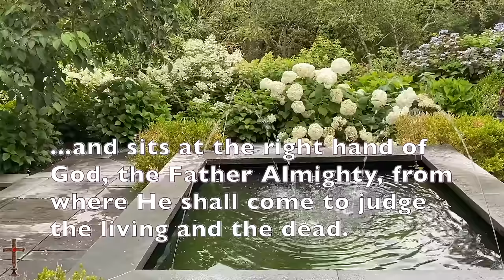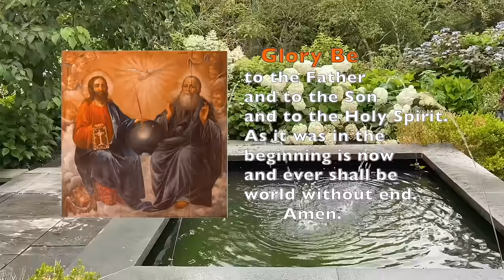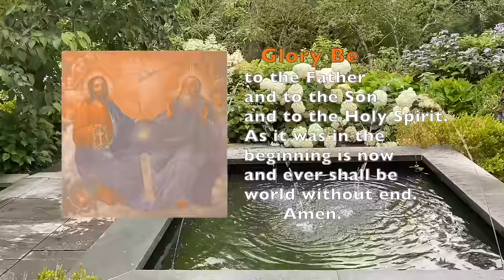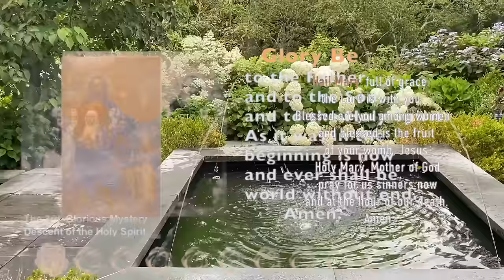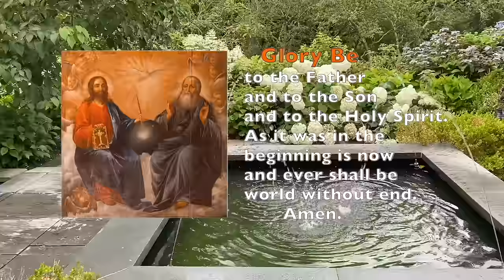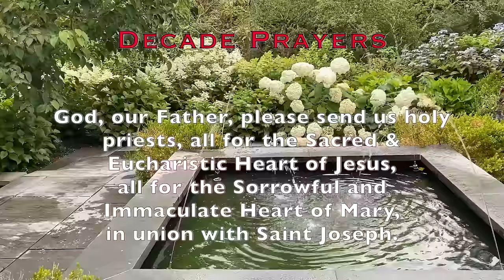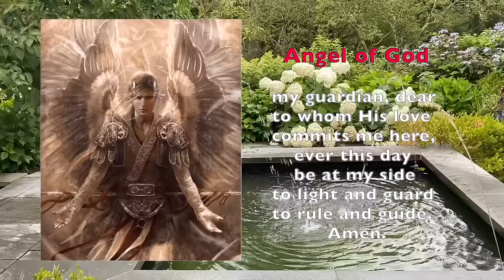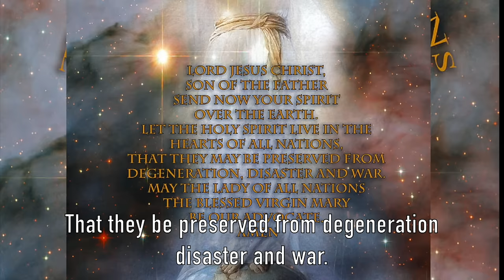🌼Sunday Rosary🌼Glorious Mysteries of the Holy Rosary of the Blessed Virgin Mary, Scenic, Scriptural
Glorious Mysteries of Today's Holy Rosary for Wednesdays & Sundays in a beautiful scenic garden with a relaxing fountain and water sounds for peaceful meditation and Catholic prayer. 🌅 PRAY NEXT 🌅 DAILY CATHOLIC MORNING PRAYERS

See LIST of NAMES and INTENTIONS on upcoming rosary posts for MEMBERS, DONORS & ALL BENEFACTORS to this apostolate in the "Community" section of this channel.  I will post a new list every week.

OR...you can send a CHECK DIRECTLY to:  Golden Arrow Music, 6209 Mid Rivers Mall Dr. #218, St. Peters, MO  63304